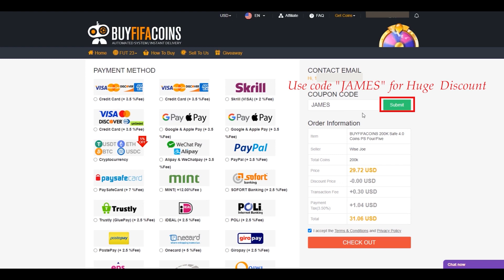Pack and Play World Cup (France VS Australia)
0:00 Intro
1:00 Draft Challenge!
8:00 Transfer Market Picks!
12:25 Teams so far
12:40 100K Packs!
15:50 Final Teams!
16:45 Game Time!
19:30 DISCARDS!!!